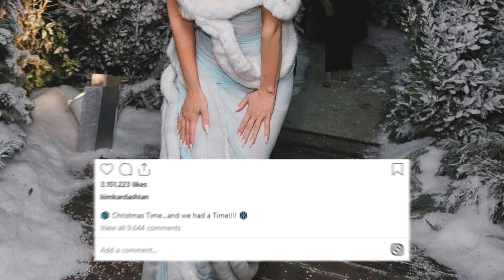Kim Kardashian and Paris Hilton 2023 Year End Party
Welcome to the most glamorous and star-studded event of 2023! Join us for an unforgettable evening at the Kim Kardashian and Paris Hilton 2023 Year End Party. Get ready to witness the ultimate celebration of style, luxury, and celebrity as Kim Kardashian and Paris Hilton host this exclusive year-end bash. From jaw-dropping fashion moments to A-list guest appearances, this event promises to be the party of the year!